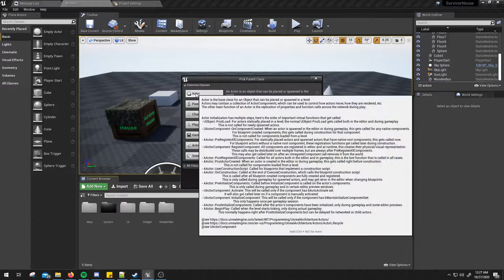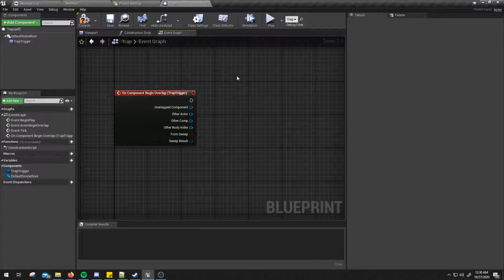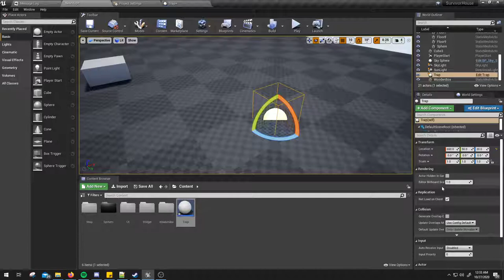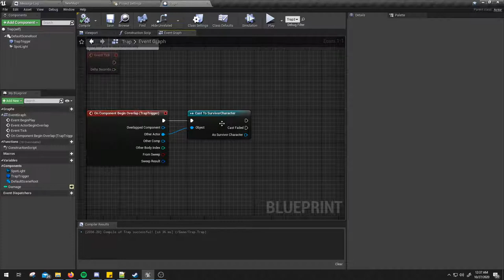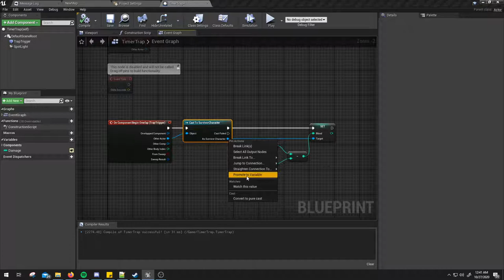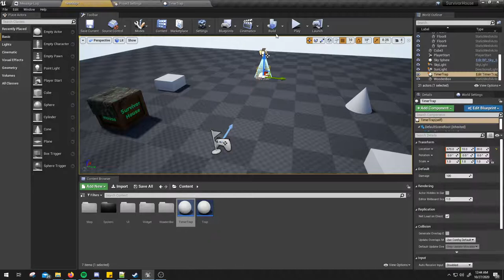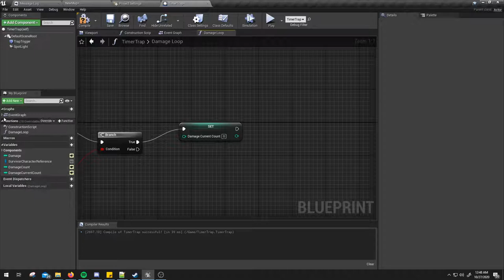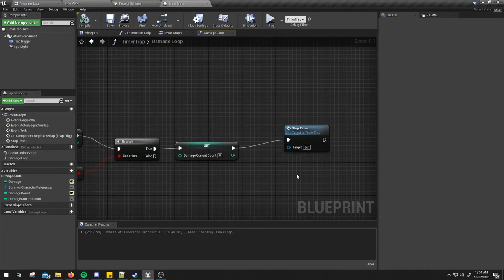Unreal Engine 4 - Türkçe Ders - Tuzak sistemi (Basit) - Survival Game Project -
Oyunlarda kullanılabilecek basit bir tuzak sistemi. Karakterimize anlık yada belirli zaman aralığında düzenli olarak hasar veren bir tuzak sistemi yapımını çalışıyoruz bu derste.